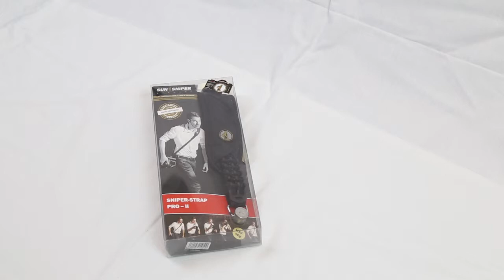UNBOXING// Sun-Sniper The Pro II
Zick-Zack Stossdämpfer
Kugellager zum drehen der Kamera
Diebstahlschutz: Cutter Crasher
Traglast bis 3 kg

Wenn du über diesen Link kaufst kostet dich das keinen Cent mehr, du kannst jedoch diesen Kanal bei seiner Arbeit an kostenfreien Videos unterstützen.